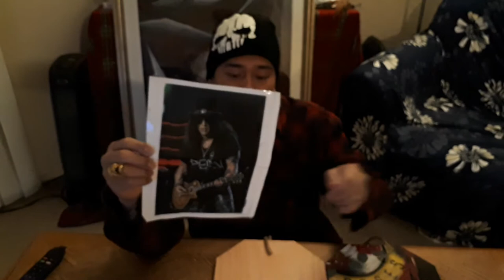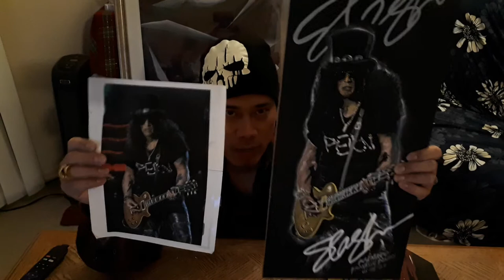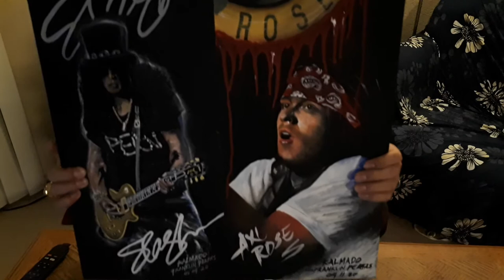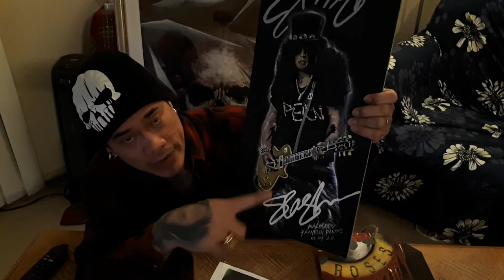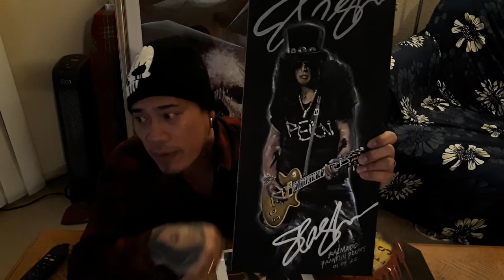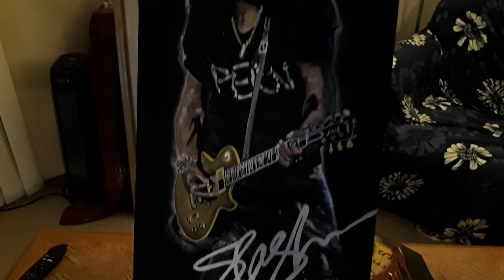Done SLASH REALISM PAINTING by Franklin'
done SLASH realism colored painting..i did ths for almost 3 days..and i love to do this kind of painting..and i am the #1 avid fans of guns  n roses  slash since high school..hopefully you like it guys and stay stuned more guns n roses painting to paint..